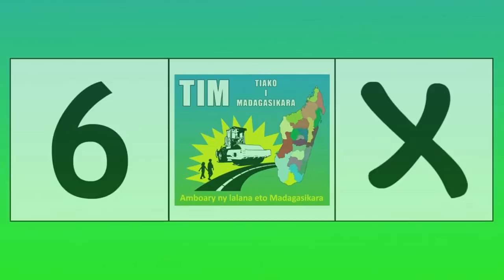FIDIO N° 6 - Neny Lalao RAVALOMANANA à Andohatapenaka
ANTANANARIVO, 26 juillet 2015
Communales 2015